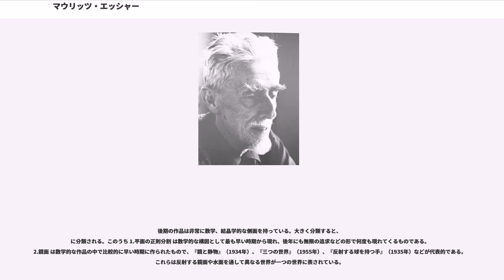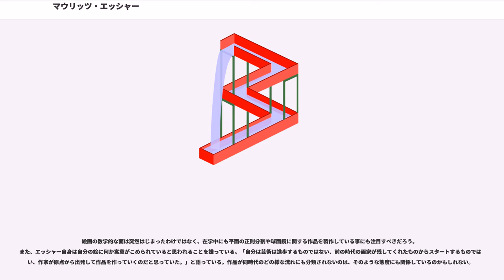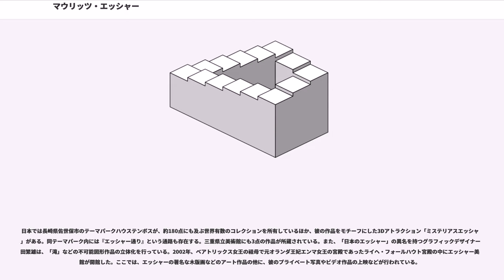マウリッツ・エッシャー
マウリッツ・コルネリス・エッシャー（Maurits Cornelis Escher, 1898年6月17日 - 1972年3月27日）はウッドカット、リトグラフ、メゾティントなどの版画制作でよく知られたオランダの画家（版画家）である。建築不可能な構造物や、無限を有限のなかに閉じ込めたもの、平面を次々と変化するパターンで埋め尽くしたもの、など非常に独創的な作品を作り上げた。

その作品のバリエーションは、トロンプ・ルイユ（だまし絵）のような錯視を利用したものから、数学的・工学的なアプローチを使ったものまで幅広い。

1898年6月17日、レーワルデンにて、お雇い外国人として来日したこともある土木技術者の父ジョージ・アーノルト・エッシャー (George Arnold Escher)と、その2番目の妻サラ・グレイフマン (Sara Adriana Gleichman) の間に、5人兄弟の末っ子として生まれる。1903年にはアルンヘムに引っ越し、13歳まで土木技術について学び、ピアノのレッスンを受けていた。

1912年から1918年まで中等学校に通う。絵は素晴らしかったが成績はあまり良くなく、2年生を2回やることになった。数学が全くできなかったと言っているのは自身の謙遜のようである。1919年からハールレムの学校に通い、建築と装飾美術について学んだ。建築については簡単に学んだだけであったが、しばらくして装飾美術について に才能を見出される。そこで絵画とウッドカットの経験を積み1922年に卒業している。二人の関係は、サミュエル、その妻エリーザベト、息子ヤーンの3人がナチス・ドイツによって連行・殺害される1944年まで続いており、エッシャーはメスキータがナチスに連れ去られた後、彼の家に行き数枚の作品を集め生涯大切にしていた。

1924年には旅行先のイタリアで出会ったイエッタ・ウミカーと結婚し、1926年には長男ジョージが生まれ、ローマに移り住んだ。1930年には風景画の最高傑作といわれる『カストロバルバ』を制作している。しかし、1935年に長男がイタリア少年国粋党の制服着用を義務づけられたことと、次男アーサーに結核の兆候が見つかったことから、一家はスイスに移り住んだ。

エッシャーはスイスの雪景色を好まず、雪景色に関する版画を一枚しか作成していないが、新しい環境は自分の内面を見つめなおす良い機会になった。単調な風景の中でエッシャーは次第に南の海に憬れるようになり、自分でスペイン南部にいたる船旅を計画、乗船代金のかわりに旅の途中に作製する版画を受け取ってくれないか、と船会社に提案した。当時はまだ全くの無名で、船会社がこの申し入れを聞き入れたのは幸運であった。このとき船賃として制作された48枚の版画には、『幻窓』『マルセイユ』『貨物船』などが含まれていた。旅行中スペインのグラナダのアルハンブラ宮殿で、ムーア人のモザイク模様を見て深い感銘を受ける。

この旅行のあと、後年の作品に多く見られることになる繰り返し模様の作品に挑戦しはじめた。ライオンに似た動物やこうもりで埋め尽くされた織物を作製して展覧会を開いたが、不成功に終わり、繰り返し模様の作品製作を断念する。精巧な版画家で知られるエッシャーも、始めは不恰好な動物しか作成が出来なかったのである。

1937年にはベルギーに移り、1934年5月13日に2回目のアルハンブラ宮殿訪問をはたした。妻と共に宮殿の洗練された模様の膨大なスケッチをとり、ホテルで彩色している。旅行後は結晶学者であった兄のB.G.エッシャーから『結晶学時報』を読んでみるように勧められた。『結晶学時報』には繰り返し模様に関する論文が掲載されており、平面を同じ図形で埋める方法（平面充填）を研究した。特にジョージ・ポリアの論文には17種類もに及ぶ繰り返し模様の具体例が掲載されており、大きな刺激となった。1937年から平面の正則分割に関する「素人理論」に関するノートをまとめ始めた。1958年には愛好家に向けて『平面の正則分割』を発表、自分自身で纏め上げた理論を分かりやすく説明している。

アルハンブラ宮殿の再訪以来、作風は一変する。再度繰り返し模様の作品に挑戦しはじめたのである。数学的な趣向の強い、同じ時代のどんな種類の作家にも見られない特有な世界をつくりだす。ジグソーパズルのように平面を黒と白...